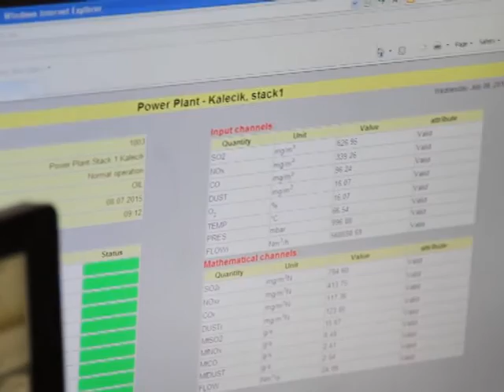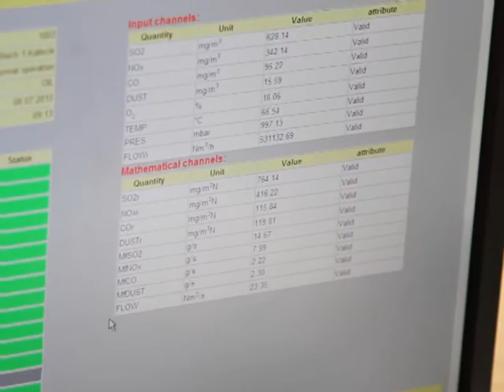"VATANDAŞIMIZIN İÇİ RAHAT OLSUN"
Çevre ve Doğal Kaynaklar Bakanı Hakan Dinçyürek, AKSA Elektrik santralinden çıkan dumanın insan ve çevre sağlığına olumsuz etkisi olmadığını belirterek "Vatandaşımızın içi rahat olsun" dedi.
 Bakan Dinçyürek, bugün Kalecik'te bulunan AKSA Elektrik Santralinde incelemelerde bulunurak baca gazı ölçüm değerleri hakkında yetkililerden bilgi aldı.